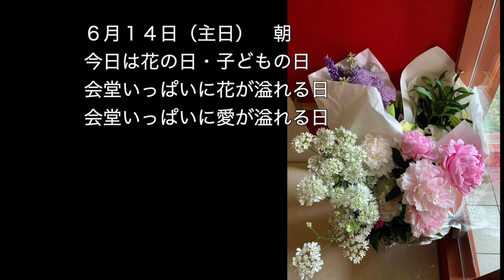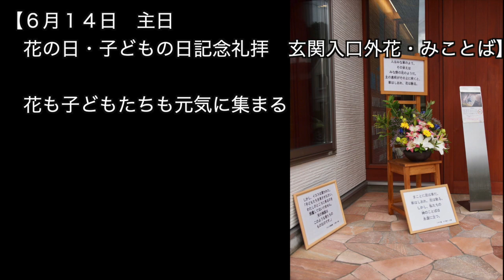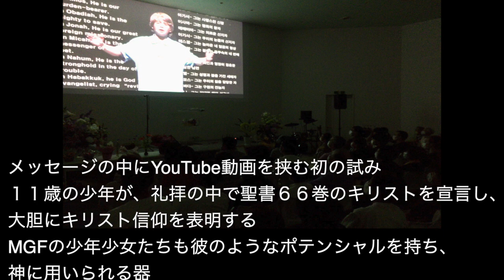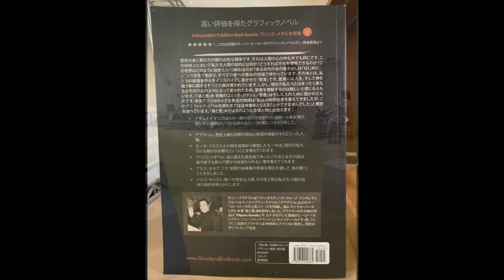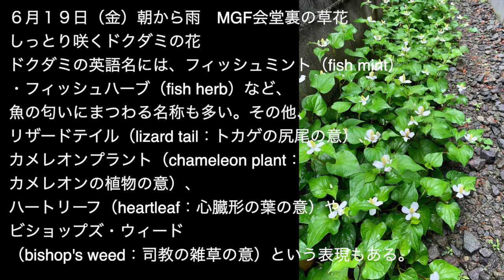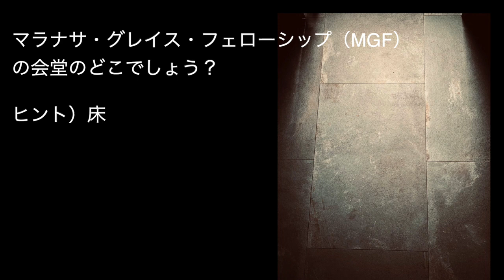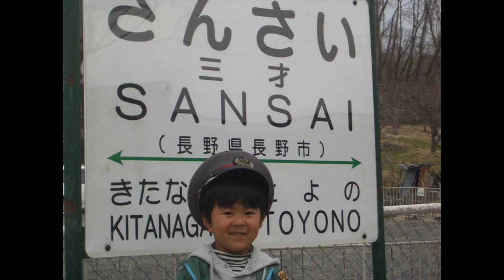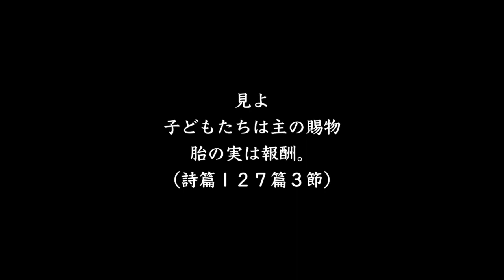今週のマラナサ・グレイス・フェローシップ（MGF） 2020年6月14日〜 子供の日・花の日Week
長野県長野市善光寺近くにあるプロテスタント単立キリスト教会マラナサ・グレイス・フェローシップ（MGF）の一週間の様子を撮影した写真のスライドショー。
新型コロナウイルス感染拡大の影響で物理的に教会に集えなくなってしまった兄弟姉妹たちへ。

▶マラナサ・グレイス・フェローシップ（MGF）　Facebook